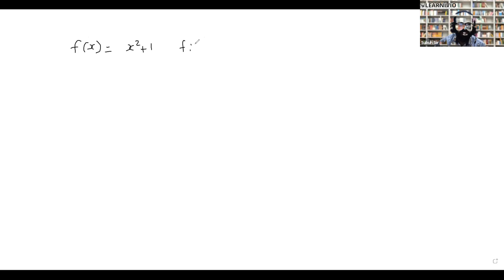Learnivio | Inverse, Periodic and Even-Odd Functions | Lec 8 | Maths | JEE A1 | 22-04-21